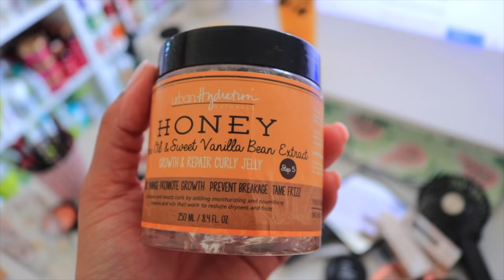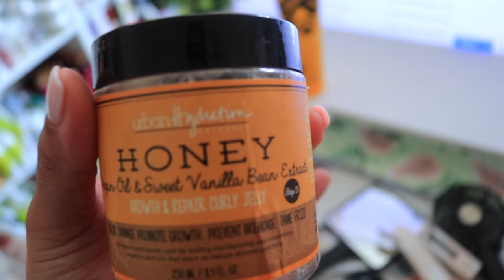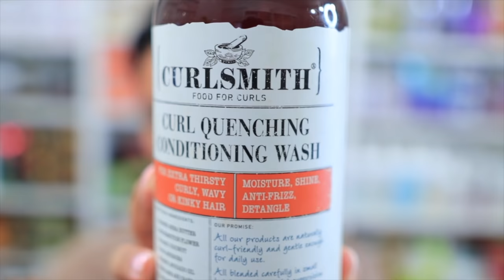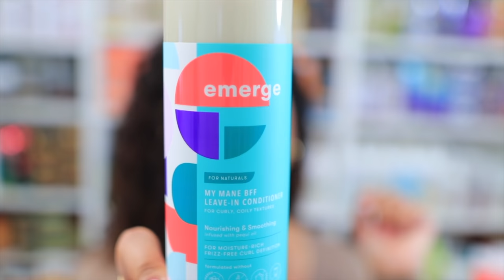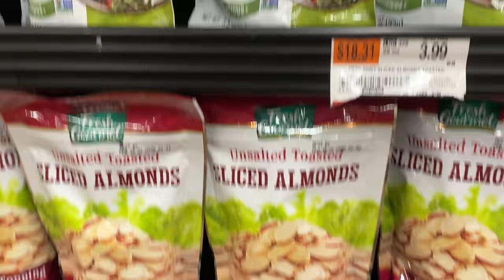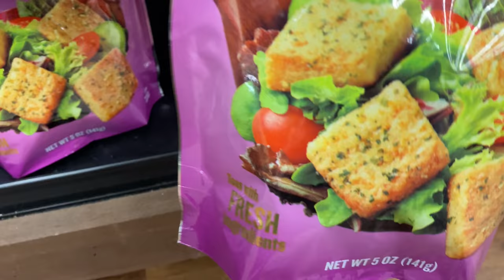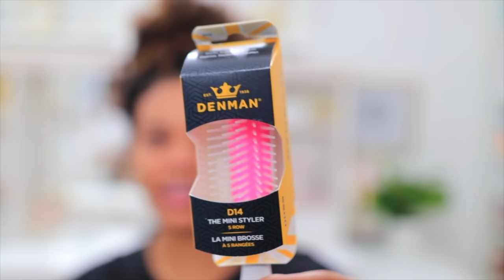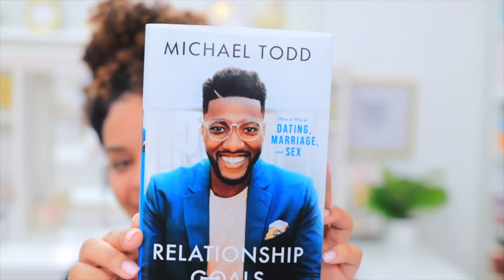VLOG | 2 Failed Wash & Gos, NEW Curly Hair Products + More Tech Talks!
xoxo Chelli 💋